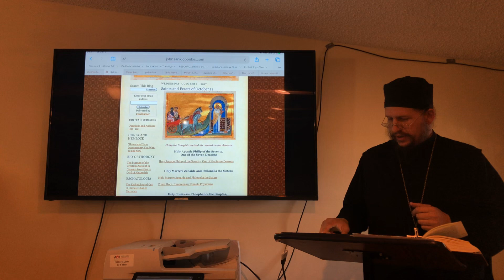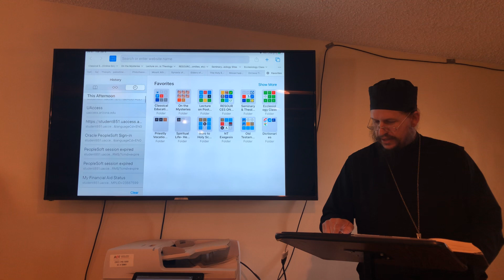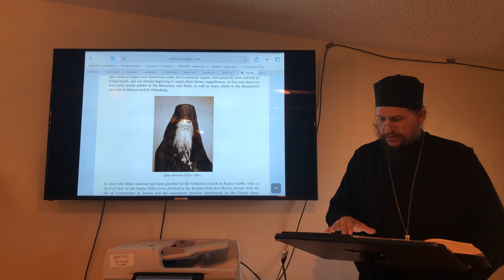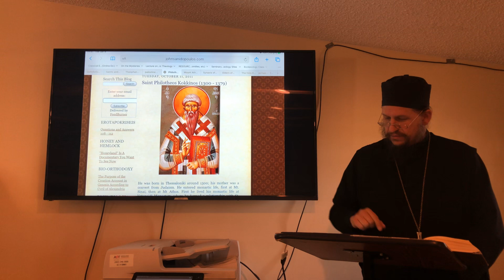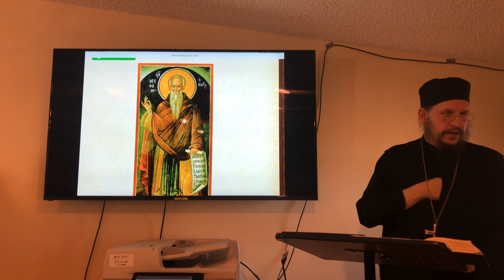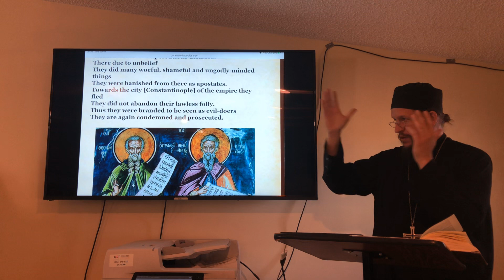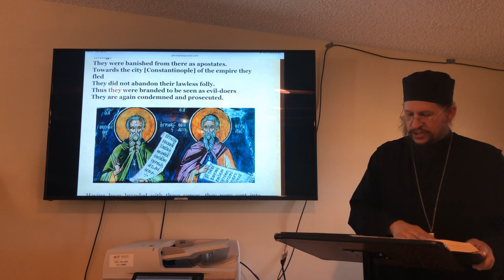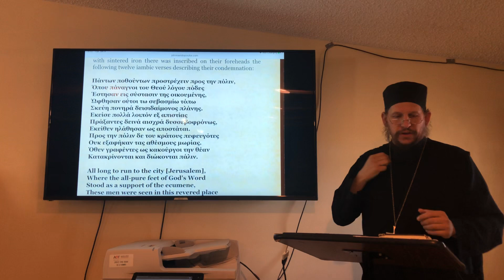October 11th: Today’s Saint in the Orthodox Church: Our Venerable Father Theophanes the Branded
October 11th: Today’s Saint in the Orthodox Church: Our Venerable Father Theophanes the Branded, Confessor, Hymnographer and Bishop of Nicaea, who died in peace.

Fr. Peter Heers presents the Life of a Saint celebrated today in the Orthodox Church.